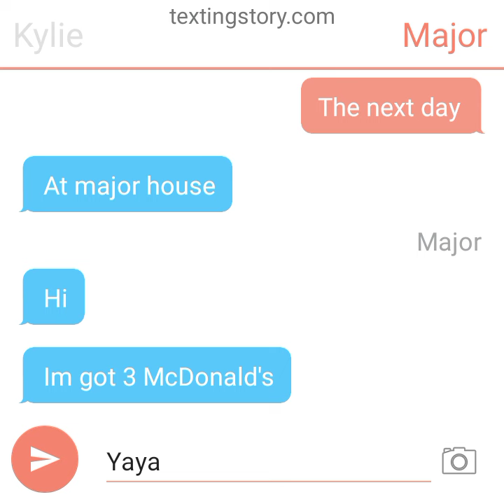make ing a text story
idk